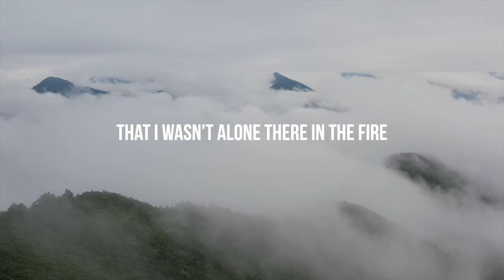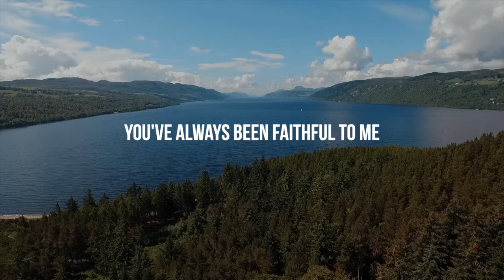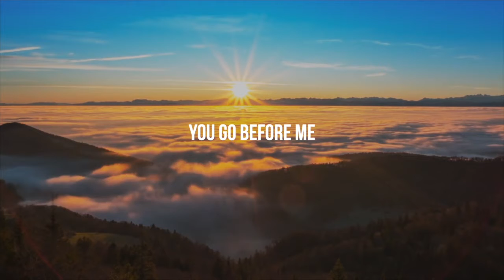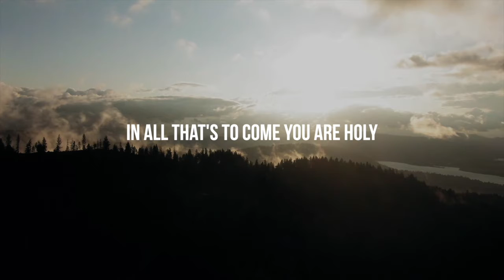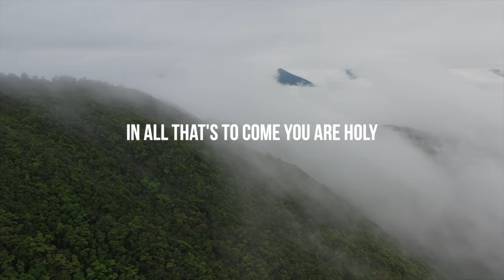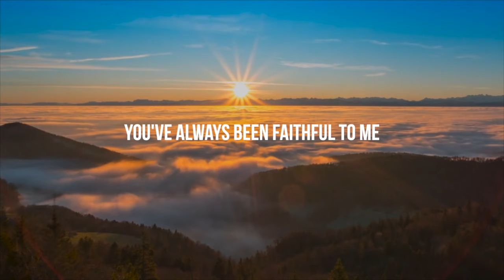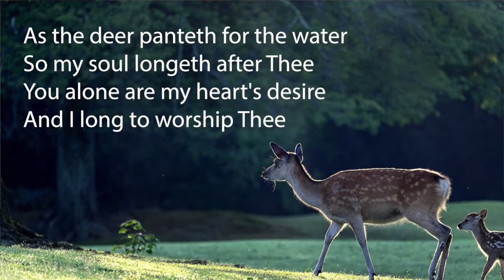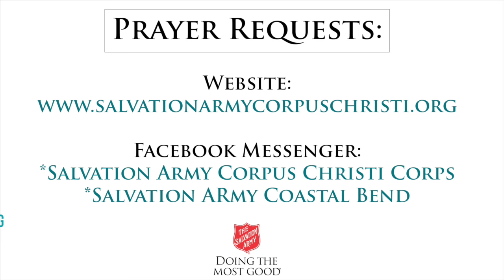The Salvation Army Corpus Christi Corps Worship Service 8-2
Part 1 of our new series "Know TRUTH, No Doubt". Join us for worship and listen to Captain Patrick Gesner share his sermon "You Can't Get There From Here" with Scripture reference John 3.